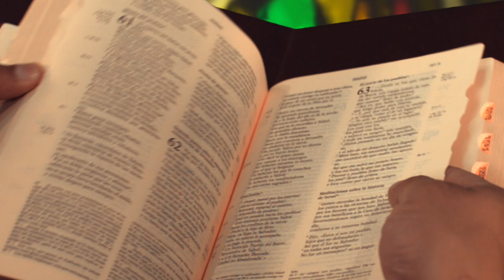La Iglesia. Es Santa